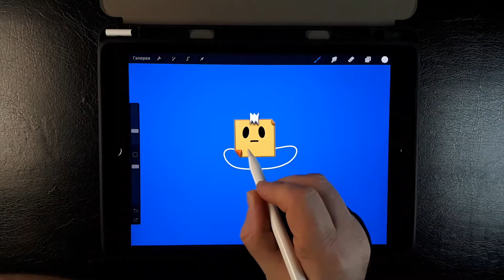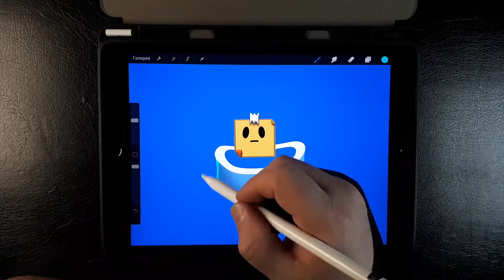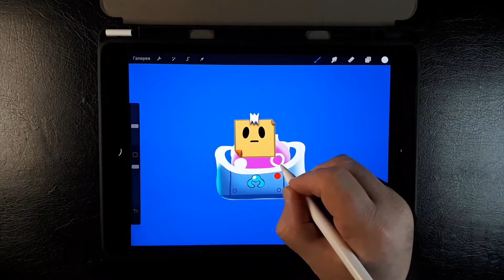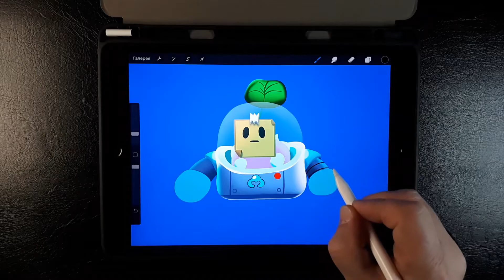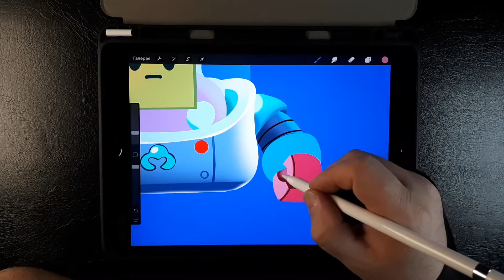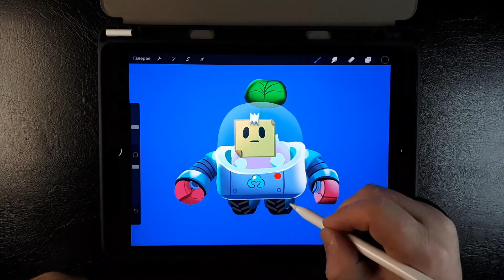brawl stars - рисунки - СПРАУТ///brawl stars-drawings-SPROUT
рисунки персонажей brawl stars.
drawings of characters in brawl stars